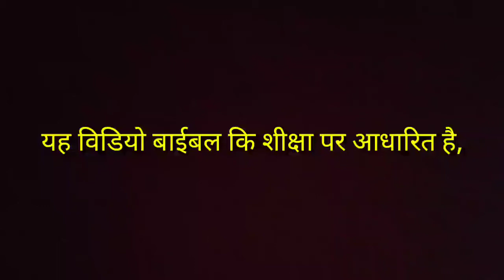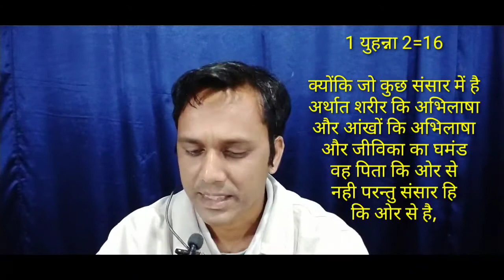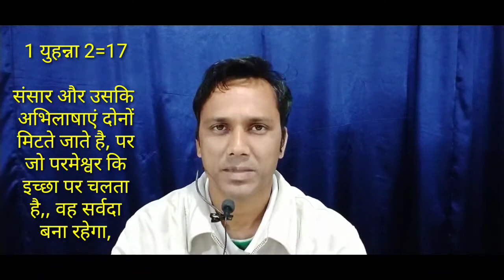आंखों कि अभिलाषा शरीर कि अभिलाषा और जीविका का घमंड परमेश्वर कि ओर से नही है,